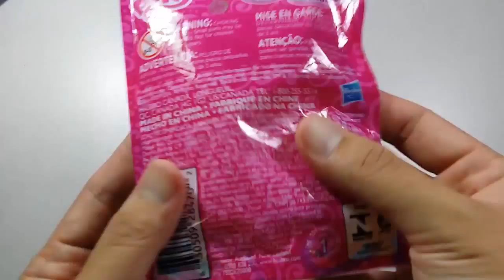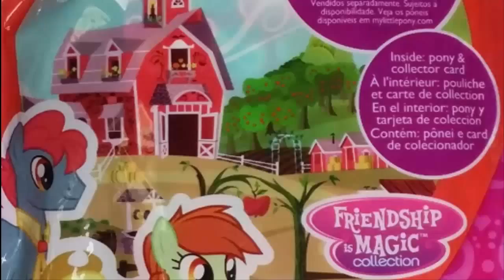My Little Pony Friendship is Magic Collection Bitta Luck - Youtube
Bitta Luck - Friendship is Magic Pony  Rainbow Dash ,My Little Pony Friendship is Magic Collection Bitta Luck -  Youtube
GunTeeyaTV - Reviews Food Toy Product Travel